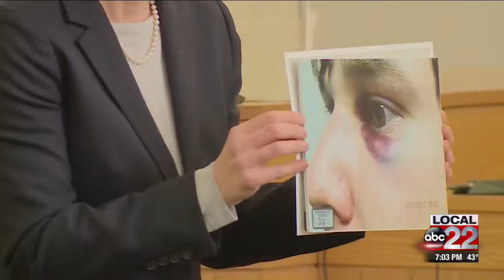Jury finds Ethan Gratton not guilty in 2017 shooting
A Franklin County jury found Ethan Gratton not guilty on all charges against him Friday.